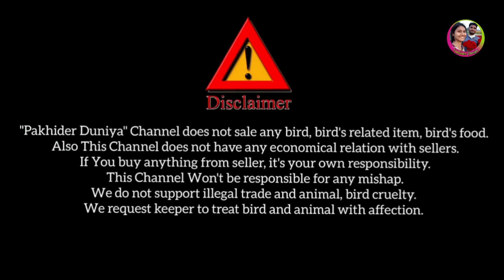Current Exotic Bird Price Update||Galiff Street Bird Market Kolkata||18/04/2021|| Part 1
Address: Galiff St, Ghosh Bagan, Baghbazar, Kolkata, West Bengal 700003
Current Exotic Bird Price Update
Gallif Street Bird Market Kolkata
Part 1